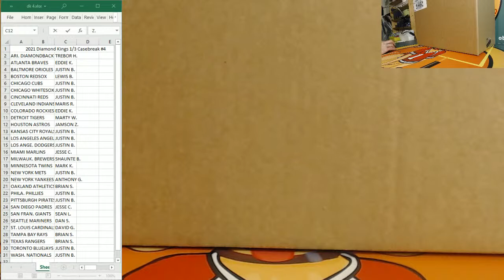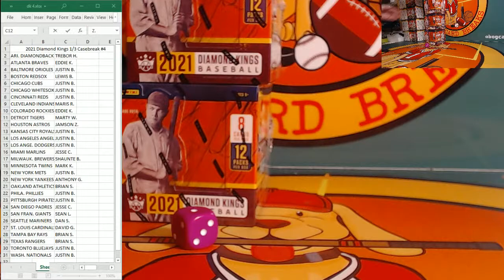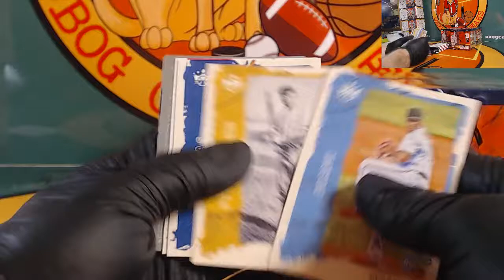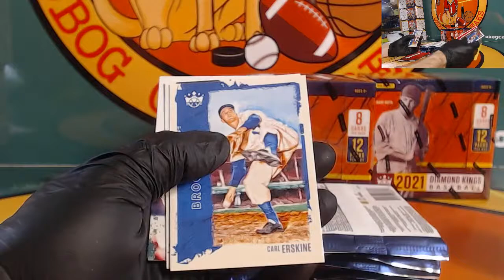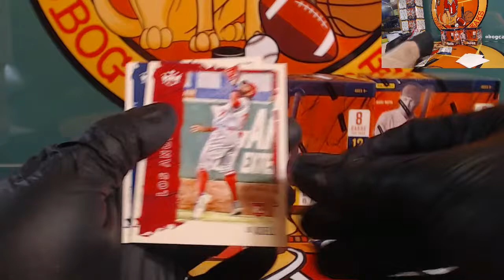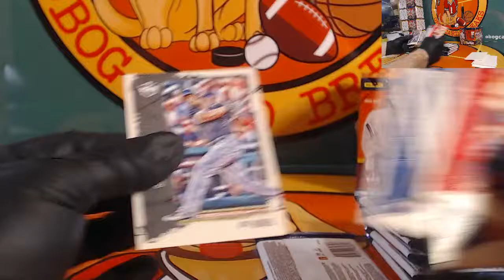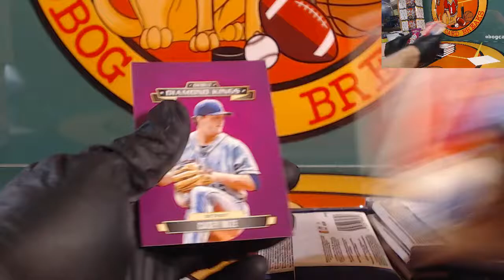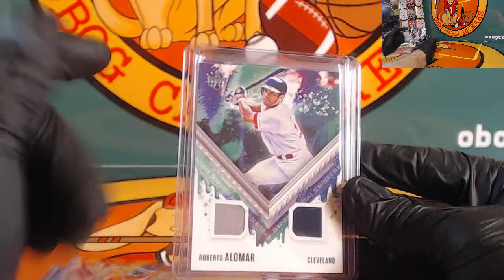2021 Diamondkings Casebreak #4